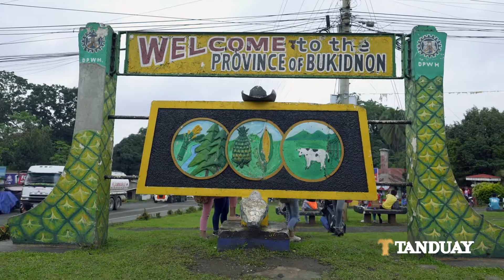GRID x Tanduay Cocktail Culture: Bukidnon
Standing on its own or accompanying a dish, the perfect cocktail is a versatile and welcome addition to any food trip. GRID x Tanduay: Cocktail Culture is a series following mixologist Dondz Bolante around the Philippines as he crafts cocktails inspired by the flavors of our many regions.

The lush, majestic peaks of Bukidnon surround you with peace and quiet as you make your way through this mountainous region. Inspired by the local coffee farms, mixologist Dondz Bolante infuses his next cocktail with whole coffee beans—providing you with an exotic way to take your morning brew. It’s a relaxing way to enjoy your coffee at night, especially after all those mountain hikes.

BUKIDNON BREW
Ingredients:
  - 50 ml Tanduay rum
  - 10 coffee beans
  - 2 barspoons maraschino cherry syrup
  - 1 barspoon white sugar
  - 4 drops Angostura Bitters
  - Garnish: orange peel, maraschino cherry, coffee beans

Procedure:
Torch coffee beans before crushing them with a pestle in a shaker tin. Stir in sugar, cherry syrup, rum, and bitters. Add ice. Strain mixture into a glass with ice. Garnish with orange peel, cherry, and coffee beans.

Sip and enjoy!

Team Credits:
Director: JC Valencia
Production Designer: Trinka Gonzales
Producer: Bocs Lina
Editor: Abby Alcanzare
Photographer: Sonny Thakur
Mixologist: Dondz Bolante